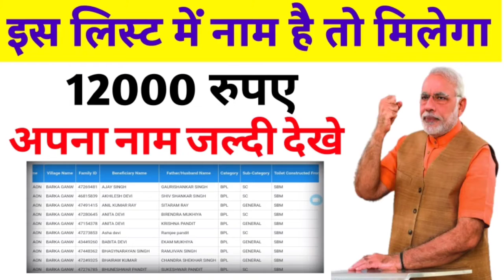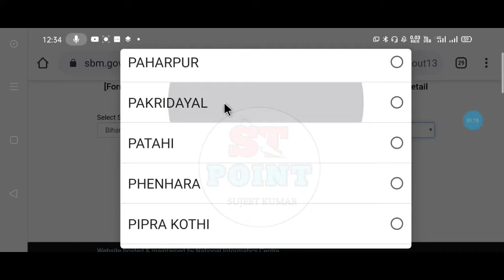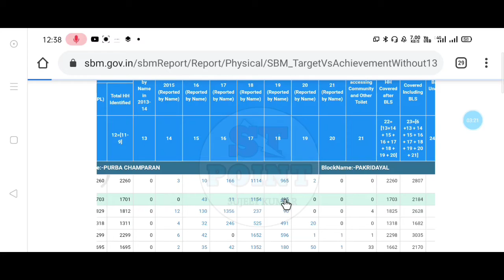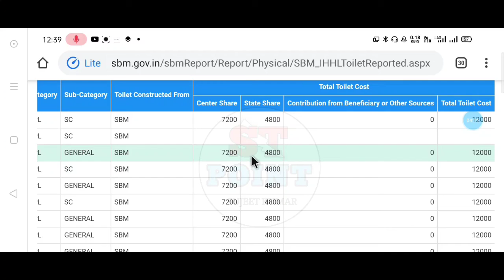इस लिस्ट में नाम है तो मिलेगा आपको 12000 रुपए / शौचालय की लिस्ट कैसे देखें /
Welcome Friends

नमस्कार दोस्तों आप सब का स्वागत है। हमारे और आपके यूट्यूब चैनल sujeet_tech_point मे दोस्तो अगर आप Mobile , Computer , Internet , Online , Related , Tips And Tricks के बारे में जानना चाहते हो तो नीचे दिए गए लिंक पर क्लिक करके चैनल को Subscribe जरूर कर ले।👇